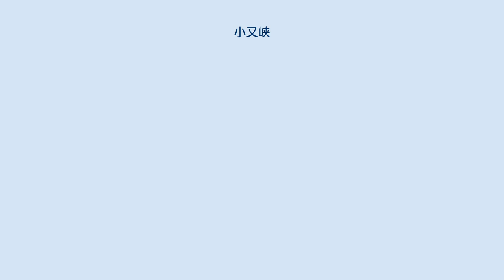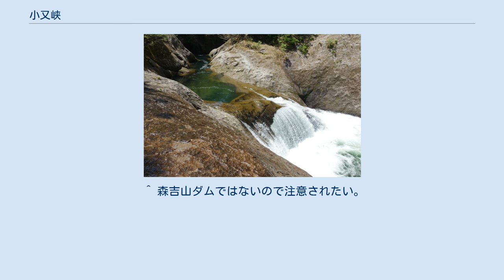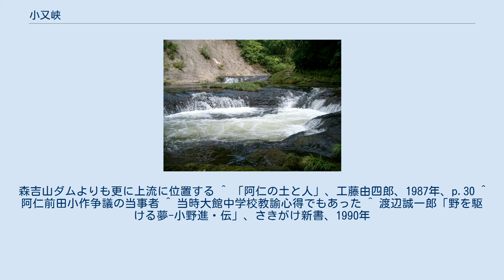小又峡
三階の滝 小又峡（こまたきょう）は、秋田県北秋田市森吉にある渓谷。
 森吉ダム（太平湖）の上流にある小又川一帯を指し、全長は約6kmある。
手付かずの原生林が残る県の名勝で、無数の瀑布や淵が見られ、県下最後の秘境とも謳われる。
特に三階の滝はハイライトで、落差約20m、三段に分かれて流れ落ちる急流が岩を噛む名所。
太平湖 - 三階の滝の間は散策道が設けられている。
他に曲滝、化ノ滝、穴の滝などがある。
三階の滝より上流の探勝には本格的なトレッキングとなる。
 古くから太平山は神霊が宿る聖地として知られ、小又峡はその最たる場所であった。
特にマタギには「神の沢」と畏れられ、自ら近づくことはなかったという。
そのため、近年になって、ようやく発見された滝や巨木が無数に存在する。
小又峡と銘々されたのは、1939年(昭和14年)7月である。
 元前田小学校教諭の工藤正は、大橋良一が命名した親滝を最上流として最下流の小滝まで37個の滝があり、瘤付沢や化ノ沢等の支流が本流に落ち込んでいるのを加えると、滝の数は総数40個であると数えている。
更に工藤正は小又峡谷を三つに分けて説明している。
第１は長ノ沢合流地点から化ノ堰までで、平水時は河床を自由に歩渉できる地域である。
里の人が「お釜」と呼んでいる鳴滝は流れが全て最後の甌穴に入り込むが流出場所を見る事ができない滝である。
竜神が潜むとして、水を汚すときは大雨になるという俗信がある。
化ノ堰は一見人工の用水路のようになっていて、幅2mほどの水深2m～7mの川が百数十mほど直線状に続いている。
第２は化ノ滝から親滝までで、三階滝や五階滝はじめ無名の滝がいくつもある。
胎内と呼ばれる流れは、川が4mほどの自然の原板状の岩盤によってせき止められ、流れは不気味なほど静かだが、水量は満々として断崖の下に押し迫るように流れている。
第３の親滝からイワナ沢合流点までは、近距離だが盆地内を流れる渓流で、火山の噴出した泥流が運んだ巨岩が河床に無数に転がっていて、特異な景観を示している。
 太平湖まで車を利用し、太平湖を遊覧船で横断するのが一般的である。
この遊覧船は湖上見物よりも渡船の要素が濃い。
 公共交通利用の場合は、秋田内陸縦貫鉄道秋田内陸線の阿仁前田温泉駅（急行停車）より、遊覧船乗り場までタクシー利用。
 太平湖グリーンハウスから太平湖遊覧船を使って、小又峡桟橋に移動してから各地形への距離は次の通り。
 この他、登山・沢登りの装備と経験によりルートがあるが、危険を伴い一般的ではない。
 ^ 森吉山ダムではないので注意されたい。
森吉山ダムよりも更に上流に位置する ^ 「阿仁の土と人」、工藤由四郎、1987年、p.30 ^ 阿仁前田小作争議の当事者 ^ 当時大館中学校教諭心得でもあった ^ 渡辺誠一郎「野を駆ける夢-小野進・伝」、さきがけ新書、1990年